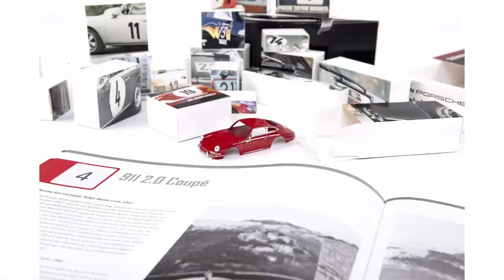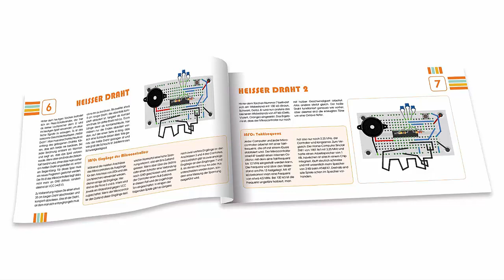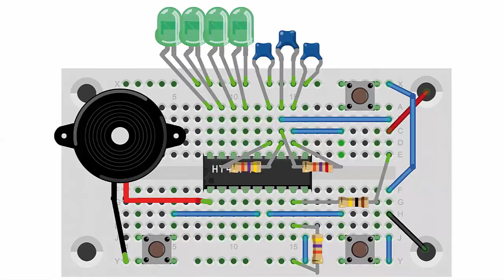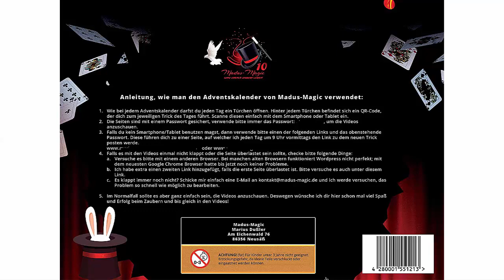Die 5 schönsten Adventskalender für Jungen 2018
1. PORSCHE Adventskalender 2018
2. FRANZIS Elektronik-Retro-Spiele-Adventskalender
3. LEGO Star Wars Adventskalender
4. Hot Wheels FKF95 - Adventskalender
5. Madus-Magic Adventskalender

In diesem Video stellen wir Euch 5 tolle Adventskalender für Jungen vor, die die Wartezeit auf Weihnachten mit praktischen kleinen Geschenken ab dem 1. Dezember verkürzen.